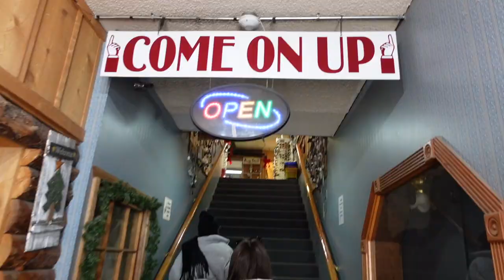VLOGMAS DAY 14: white elephant gift exchange with the girls + hanging out at the cabin 🎁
merry vlogmas day 14 !!

xx, EVANGE